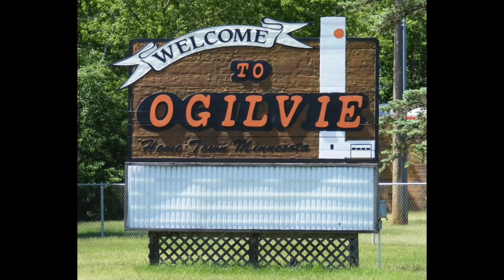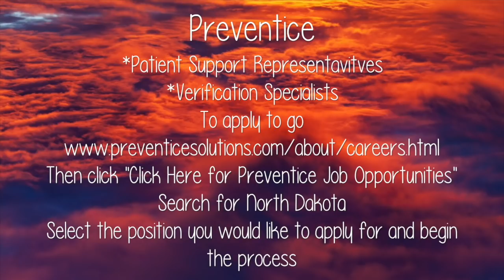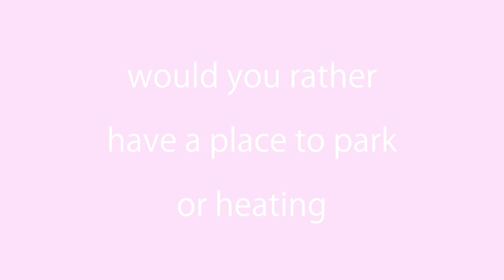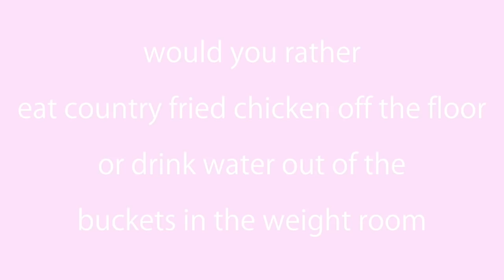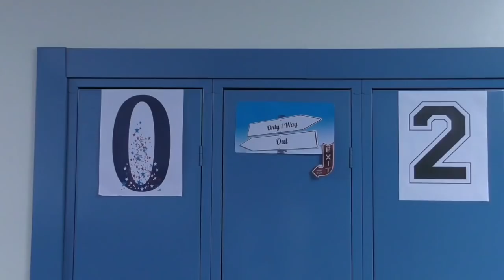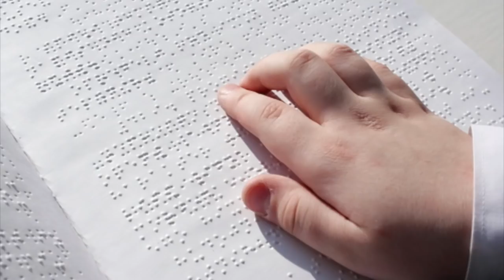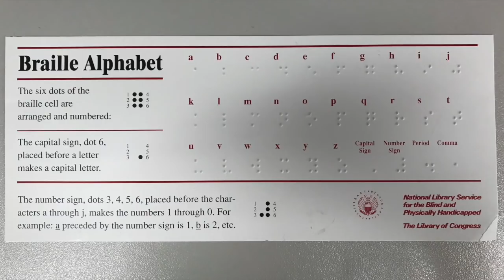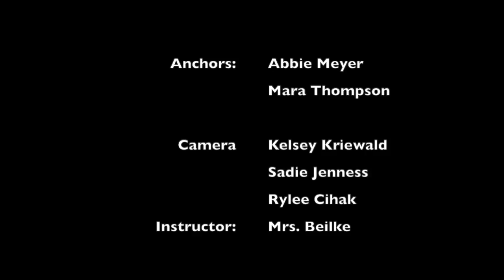Hi-Liner News 05-03-19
42nd Broadcast of Hi-Liner News.